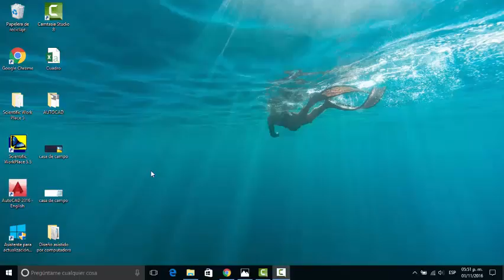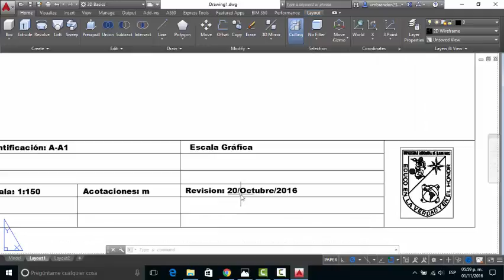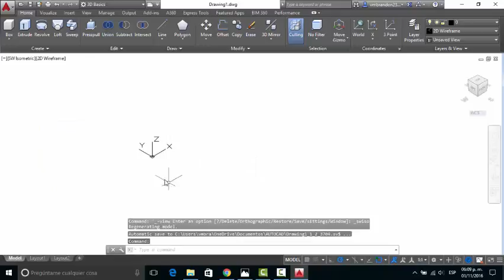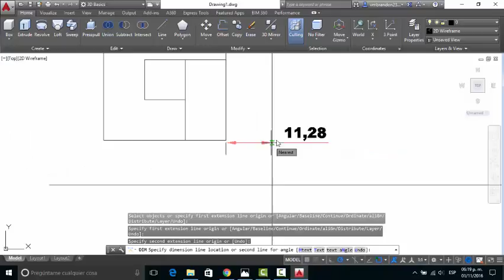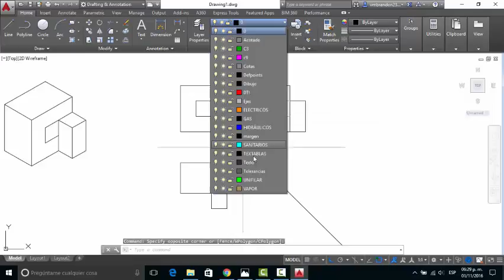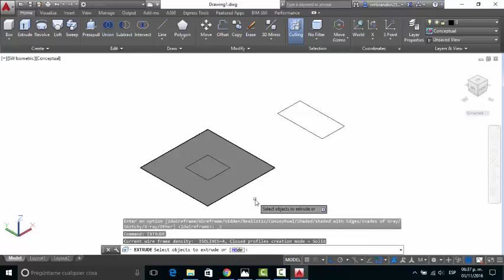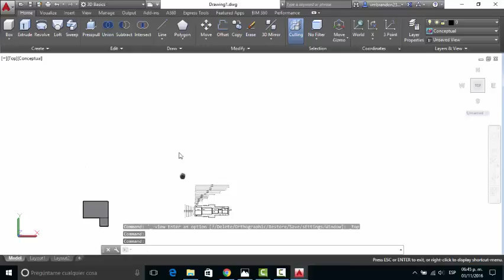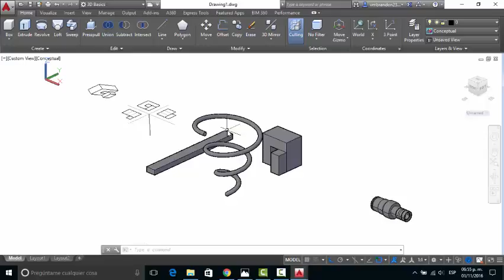Brandon Valdez Morales 2do Video